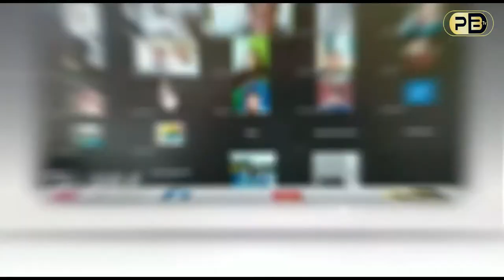Pencuri Sabun Cuci Yang Aksinya Terekam Cctv dan Viral di Medsos Ditangkap Polisi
SHOOTLIST :
REKAMAN CCTV
AKSI PELAKU
TKP
POLISI GREBEK RUMAH PELAKU
PELAKU DIAMANKAN
SUASANA TKP
WWCR/ KOMPOL TRI WAHYUDI/ KASAT RESKRIM POLRESTABES PALEMBANG